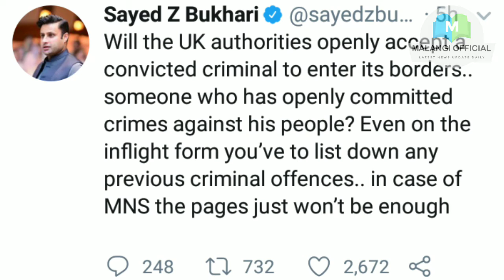Zulfi Bukhari About Court has allowed Nawaz Sharif to go Abroad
Malangi Official outbreaks the conventional news reading and brings to you the real face of every information at one click! Get latest news from Pakistan, world, politics, business, technology, entertainment, sports and science. Witness the panoramic vision of the state on every aspect you can think of 👉 Holy Stone HS120D FPV Drone